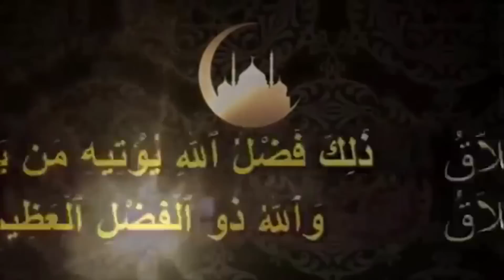Magal Kazu Rajab 2019 Discours Wolof S. Modou Mamon Mbacke Cérémonie Officielle